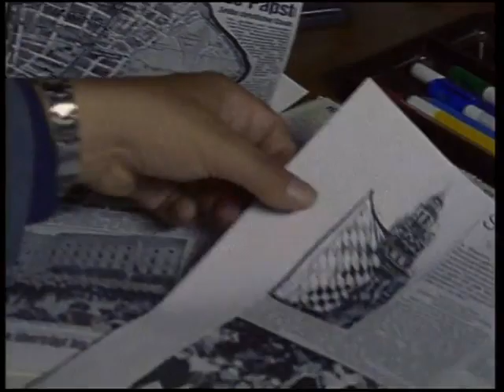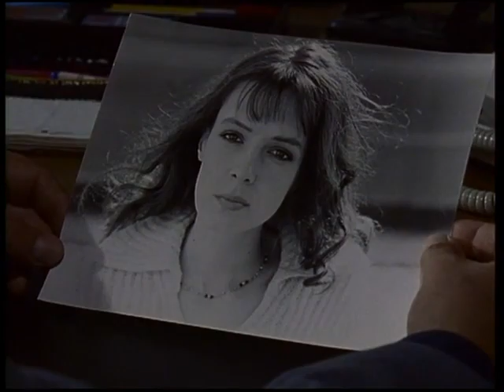Der Alte Folge 243 Der Tod ist nur ein Augenblick (1999)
Folge 243

Der Tod ist nur ein Augenblick

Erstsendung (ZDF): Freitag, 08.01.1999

Vera Tantau stammt aus einem wohl situierten Haus. Doch vor zwei Jahren, als ihre Großmutter starb, hat sie mit der heuchlerischen Familie völlig gebrochen und ist einen neuen Weg gegangen: fortan verdiente sie sich als Prostituierte ihr Geld. Nun gab sie der Fernsehjournalistin Mila Wessel auch noch ein Interview, das in wenigen Tagen ausgestrahlt werden soll. Doch dazu kommt es nicht, denn die sechsundzwanzigjährige sehr selbstbewusste junge Frau steigt abends in das Auto eines gewissen Dr. Bertram ein. Am nächsten Tag wird Leo Kress zu einer Leiche im Wald gerufen: dabei handelt es sich um Vera Tantau. Glücklicherweise konnte eine andere Prostituierte die Autonummer des Wagens des letzten Freiers notieren. Doch Dr. Brinkmann ist spurlos verschwunden. Ist er der Täter oder auch Opfer des Mörders geworden?
Gedreht im Juli 1998. Werner Riedmann sagt in dieser Folge, dass sein Vater nicht wollte, dass er zur Polizei geht. Wie so oft hat der Titel der Folge überhaupt keinen Bezug zur Handlung und könnte auch in jeder anderen Episode verwendet worden sein.

Vera Tantau Svenja Pages
Berny Schiffer Hans-Georg Panczak
Mila Wessel Christine Reinhart
Norbert Tantau Winfried Glatzeder
Sonja Brinkmann Sona MacDonald
Ingrid Tantau Kornelia Boje
Rosa Karzer Michou-Pascale Anderson
? Judith Kernke
Dr. Brinkmann Peter Bertram
? Gerd Eichen

Regie Helmuth Ashley